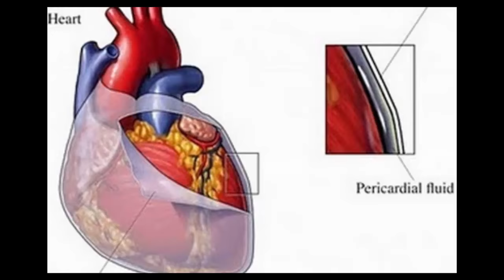ohio mesothelioma lawyer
Ohio mesothelioma lawyer pictorial information shown in this video.